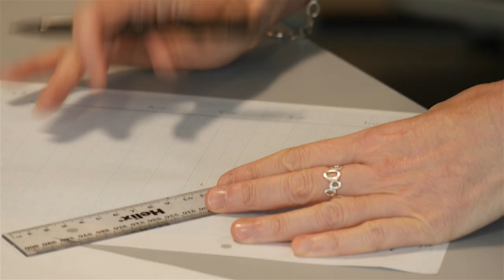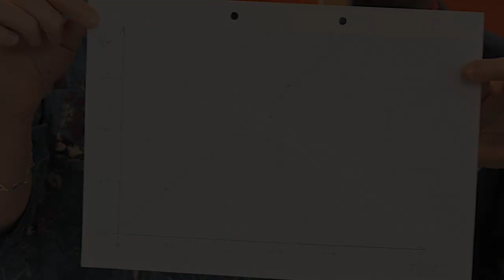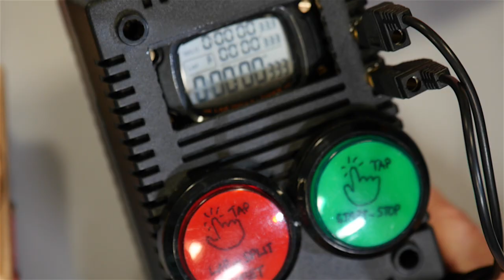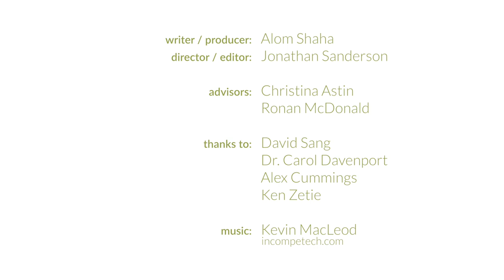A-level Physics Core Practical: Finding a value for g using a free fall method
Alom Shaha presents several approaches to the classic practical, which as of September 2015 is a required part of A-level Physics study. With Christina Astin and Ronan McDonald he discusses the pros and cons of four methods, covering the strengths and weaknesses of each and how they might affect your approach in the school lab.

Presented & Produced by Alom Shaha.
Directed & Edited by Jonathan Sanderson
Advisors: Christina Astine & Ronan McDonald
With thanks to: David Sang, Dr. Carol Davenport, Alex Cummings, Ken Zetie.

Produced by Physics Partners and Think Physics, with assistance from Watford UTC and the Ogden Trust.

** 4th Feb 2016: Now with corrected subtitles! **